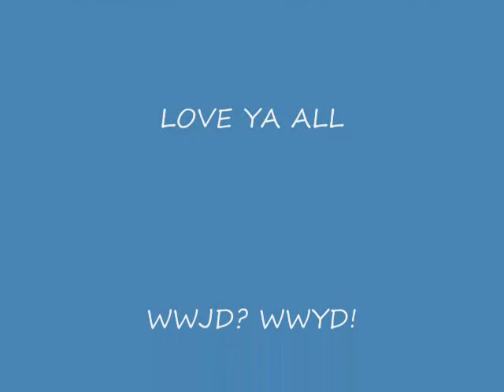HAPPY BIRTHDAY ETTA.wmv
HAPPY BIRTHDAY TO MY SISTER!